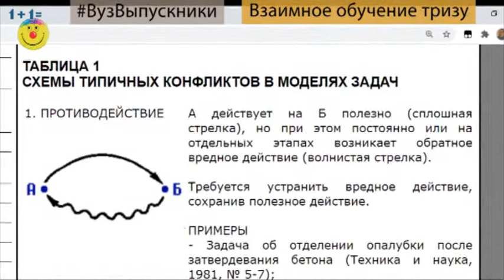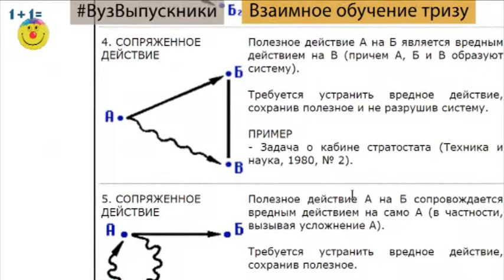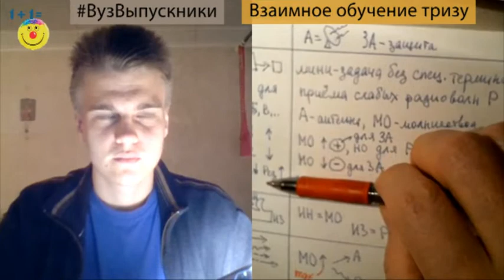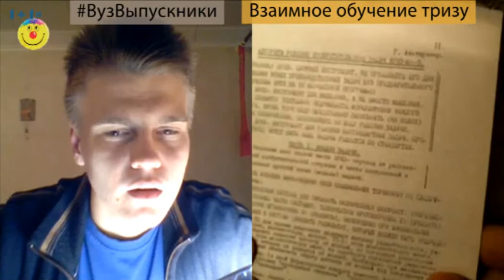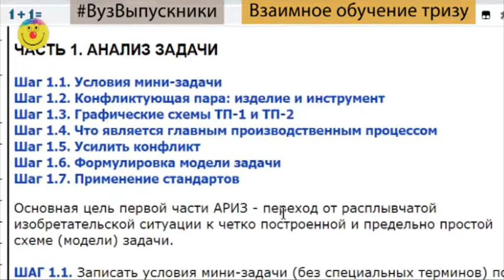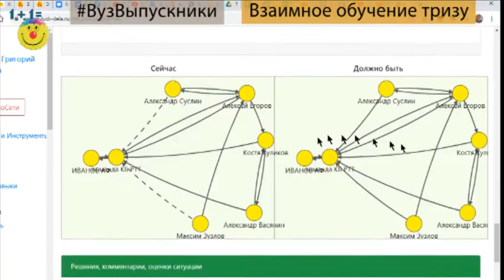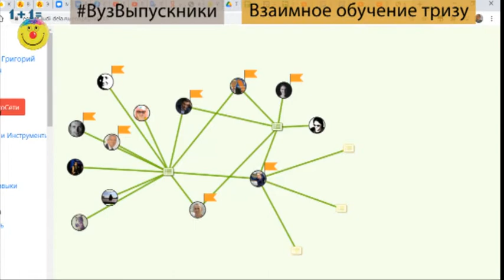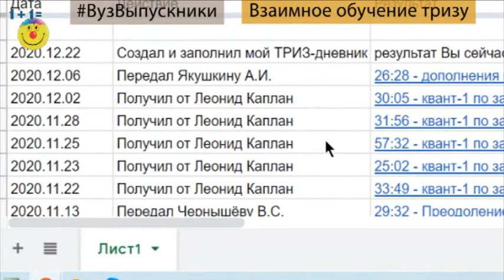К-2: С чего начать освоение ТРИЗ. ТРИЗ ИАТЭ.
Никита рассказывает домашнее задание. Обсуждаем создание “склада решений задач”. Кратко знакомимся с ЭкоСетью.
Мелега Никита Александрович - связаться с ним можно здесь -
Детальное описание АРИЗ-85-В - по нему делаем алгоритм для “склада решений задач” -
К-1: С чего начать освоение ТРИЗ, - от 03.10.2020 с Сомов Кирилл -
Ч и т а т ь . листок учёта ТРИЗ ИАТЭ (там см. внизу - закладки) -
З а п о л н и т ь . анкету участника

Связаться с Громыко Григорий Олегович можно так -
Вход в ЭкоСеть - там внизу ссылка для желающих стать участником -